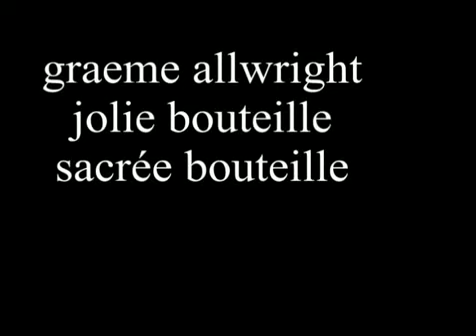Graeme Allwright Jolie Bouteille Sacrée Bouteille